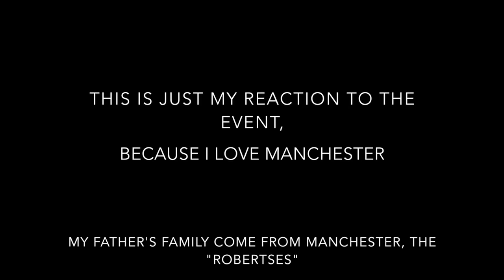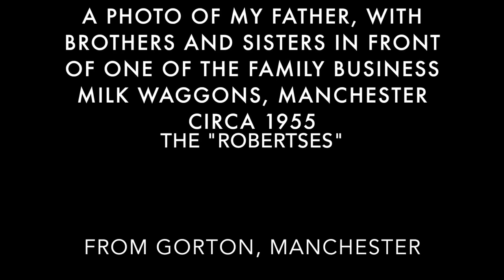"This is the Place," Tony Walsh, (music by Classicalbanksy)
In honour of all those lost, or affected, by the Manchester Arena Bomb atrocity, and their Families.